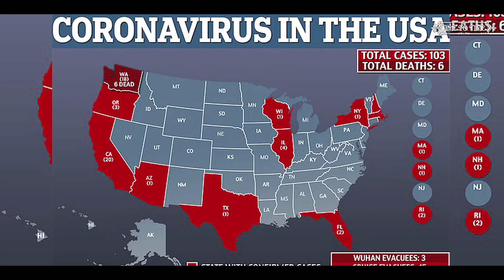क्या LOCKDOWN बढ़ सकता है 3 महीने तक .... ????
Hello Friends.
This channel is a Fact video channel. This channel don't promotes any wrong things and black magic.
This channel contains every thing actual knoledge about universe.